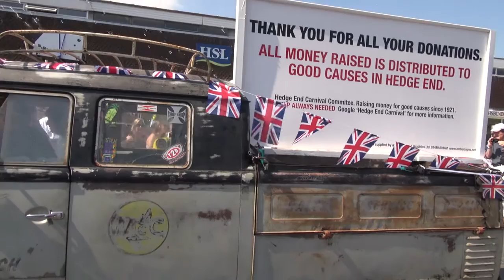Hedge End Carnival 2013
A short video showcasing the main procession of floats and walkers at the Hedge End carnival 2013.

Camera A - Billy Jameson
Camera B  - James Boyd
Camera C - George Woodward
Camera D  - Philip Cheyne
Camera E - Oliver Potter

Location and post sound - James Boyd, Billy Jameson

Editor - James Boyd

Music
"Dirt" by Jahzzar
"14" by Jahzzar